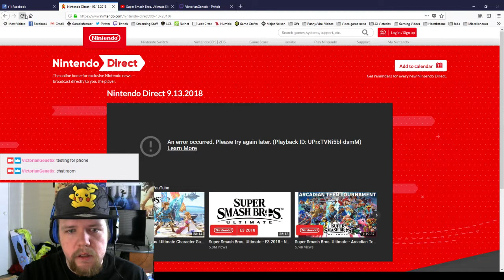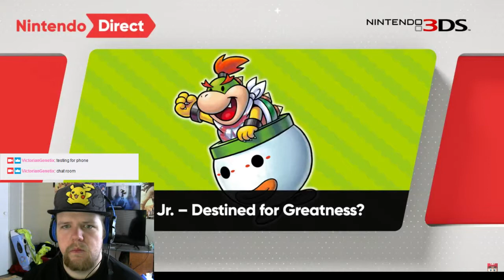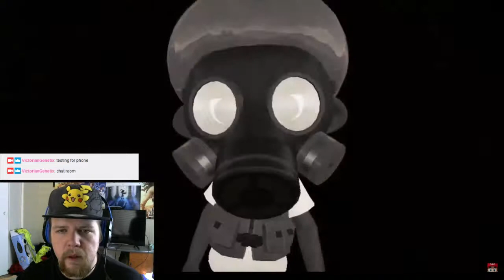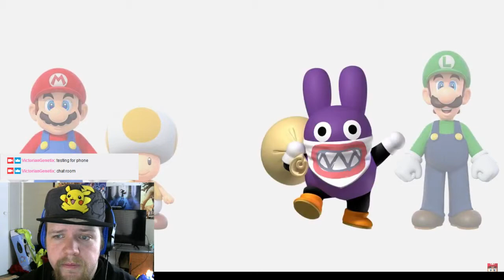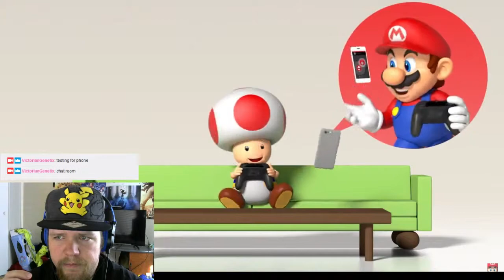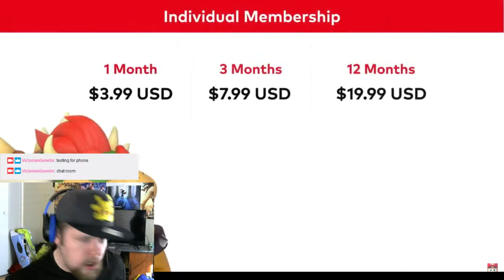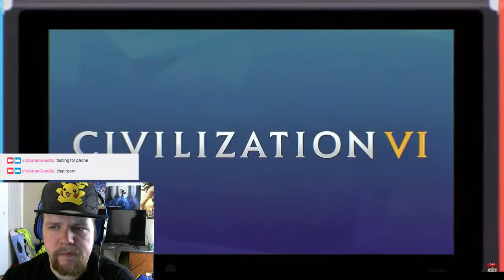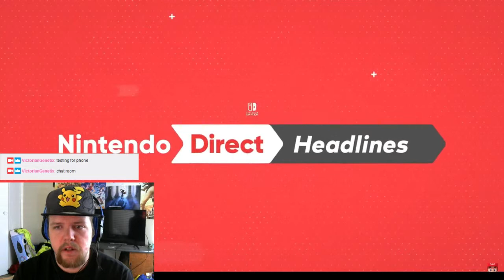Nintendo Direct Sept 13th reaction